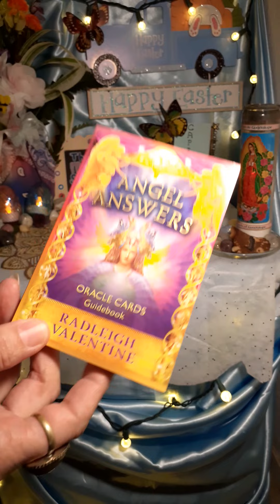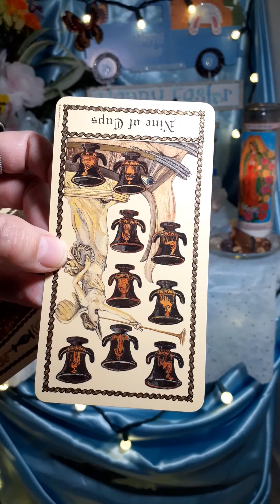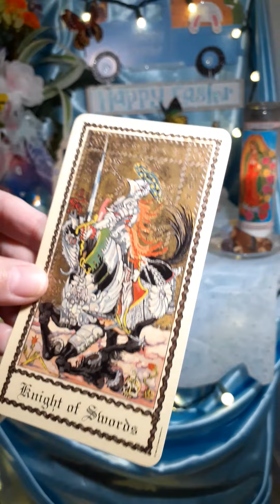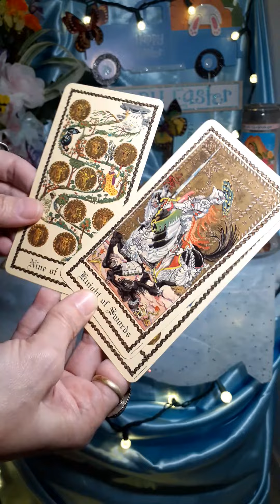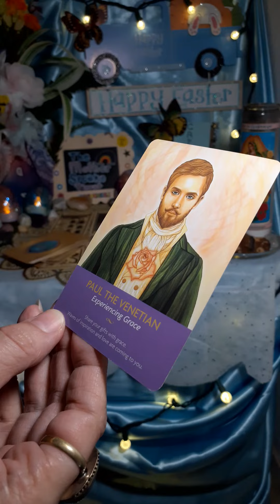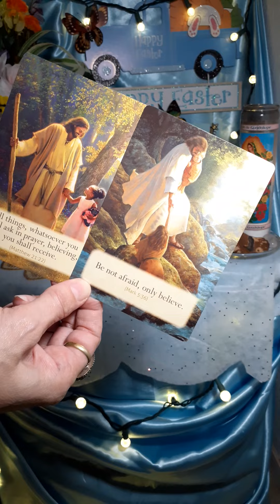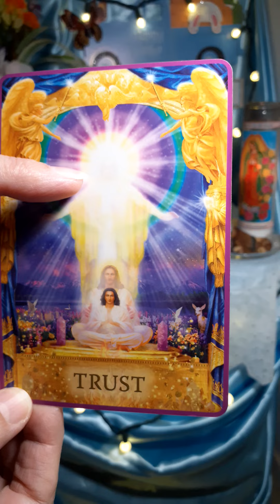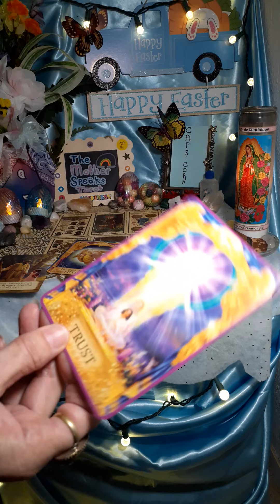CAPRICORN**🐐**🧘‍♀️😇Trust Spirit! 💫Dharma Is 🗓📖Unfolding.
Other YouTube channels you might want to check out:
*PRAVEEN MOHAN(ANCIENT HISTORY):

My novels:
Links to PURCHASE my books:
PERCEPTION, The Two Yet One, Book One:

Book Two:
PERCEPTION, The Two Yet One, Book Two

Blessings!